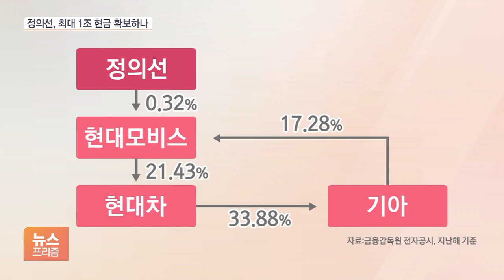정의선 지배구조 개편 속도…현대엔지니어링 상장 추진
[앵커]

현대차그룹의 건설사 현대엔지니어링이 올해 안에 기업공개를 추진합니다.

정의선 현대차그룹 회장이 이 회사 지분을 11% 넘게 보유하고 있다는 점 등을 감안하면 정 회장의 경영권 승계를 위한 지배구조 개편의 신호탄으로 볼 수 있다는 분석이 나옵니다.

윤지혜 기자입니다.

[기자]

현대엔지니어링이 국내 코스피 상장 절차에  착수했습니다.